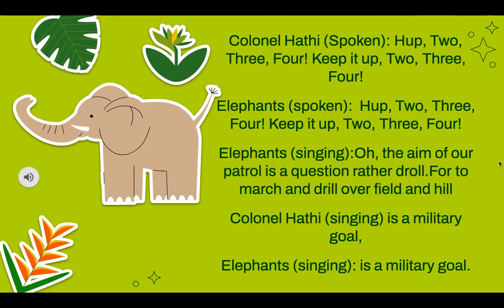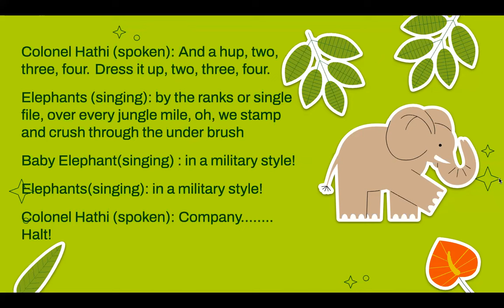Colonel Hathi's March- Colonel Hathi, Baby Elephant, Elephants- Jungle Book Kids